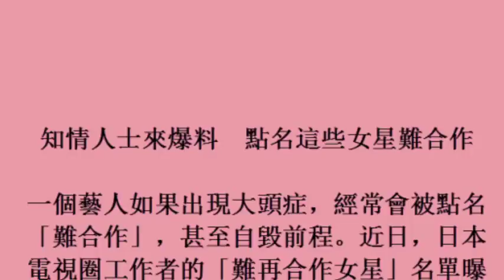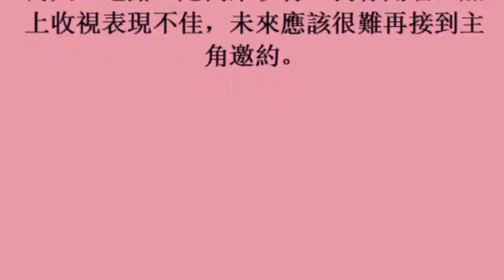知情人士來爆料 點名這些女星難合作 (25october2017)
知情人士來爆料　點名這些女星難合作